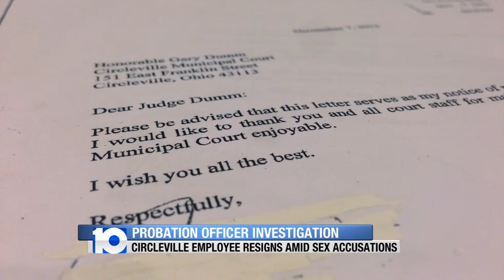Probation Officer Investigation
A Circleville employee resigned amid sex accusation.